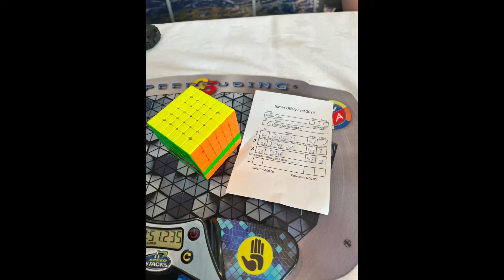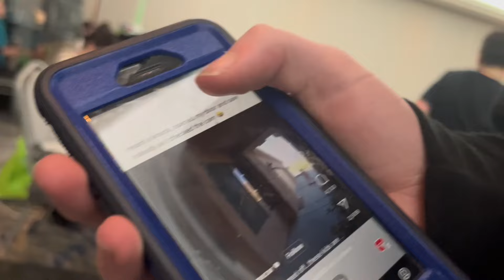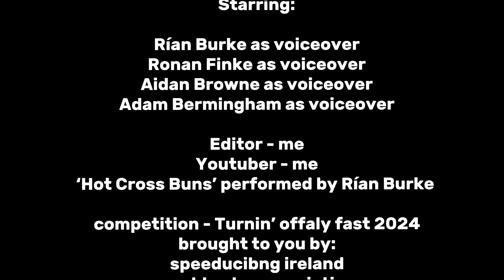Turnin’ Offaly Fast 2024 VLOG (not really)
rian burke
ronan finke
aidan browne
adam bermingham

ranking prodcutions 🔥